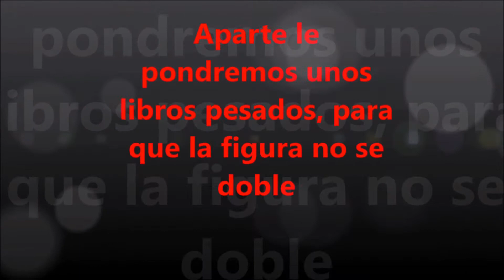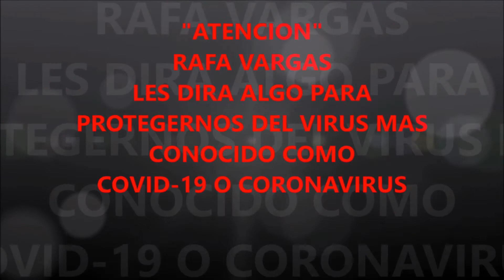𝑅𝐸𝑃𝐴𝑅𝐴𝑁𝐷𝑂 𝐶𝐼𝑁𝐶𝑂 𝐹𝐼𝐺𝑈𝑅𝐴𝑆 𝐸𝑁 𝑃𝐸𝑅𝐿𝐸𝑅 𝐵𝐸𝐴𝐷𝑆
Hola amigos y suscriptores del canal Rafa Vargas, sean bienvenidos a otro nuevo video, ya que en este video repararemos cinco figuras del material que se realizo en perler beads, que el cual si es difícil repararlo, pero para mi no hay nada imposible, espero que les encante mi contenido, no olviden suscribirse a mi canal es gratis, tampoco no olviden de compartir mis videos